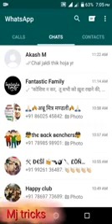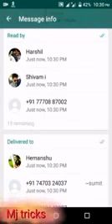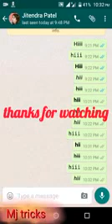व्हाट्सएप के धमाके दार ट्रिक किसी को बताना नही